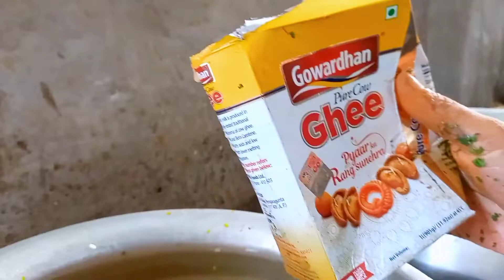Orange food cafe serves kolkata chicken biryani and Nepali momos||Motihari||RaviBeautyofficial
Address-  Orange food costa ,infront of V bazar,
                   Netajee Subhash Colony,
                    Ekauna Part,Motihari
                    बिहार 845401

chicken biryani- ₹150/- full plate
chicken momo - ₹90/- full plate
  veg momo -        ₹80/-full plate

Song:  Rangeen beat by shahed